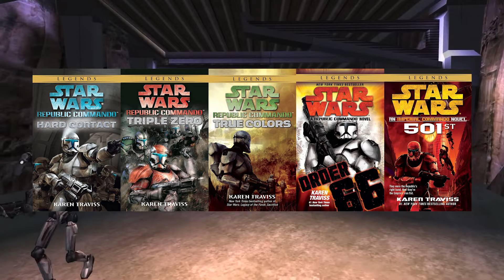The Republic's Elite Clone Commandos Explained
The Grand Army of the Republic’s Clone Commandos were elite clone troopers that served under the Special Operations Brigade during the Clone Wars. So, let’s talk about what makes The Republic’s Clone Commandos so special.

Chapters:
00:00 Intro
00:55 Background
02:26 Training & Equipment
05:30 Notable Commandos
09:00 In Legends...

Red Five standing by...